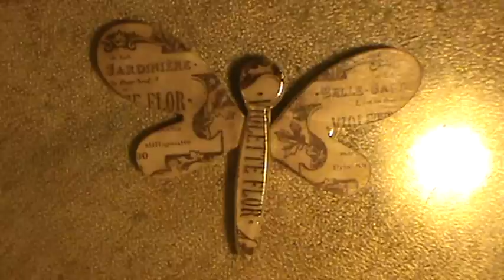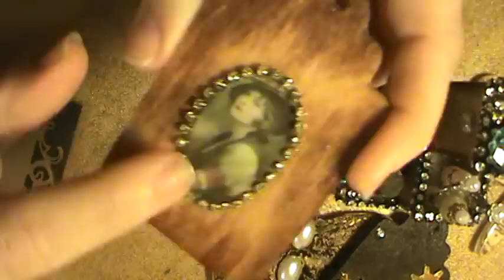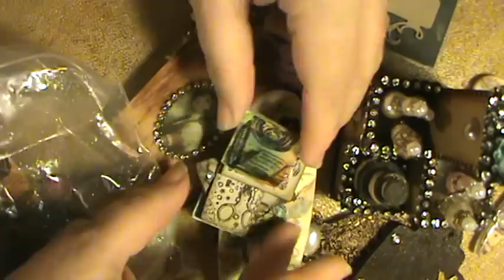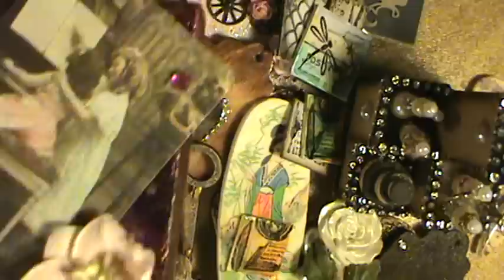RAK from Jamie Leigh and Billie May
Thank you girls so much for the awesome gifts that you gave me. I love all of them and truly appreciate all the work that you put into them. You two are so sweet and I will love and treasure what you made me forever.
Thanks for visiting me and happy crafting.
God Bless
Sherry